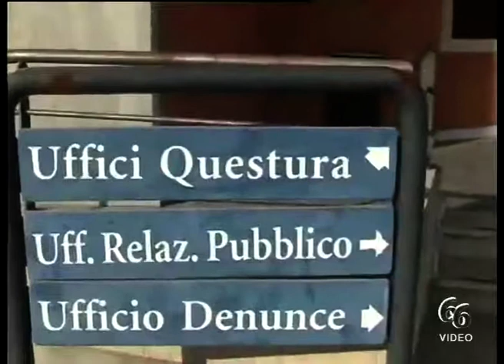Poliziotti denunciano 24enne, segnalano assuntore e intervengono per incendio